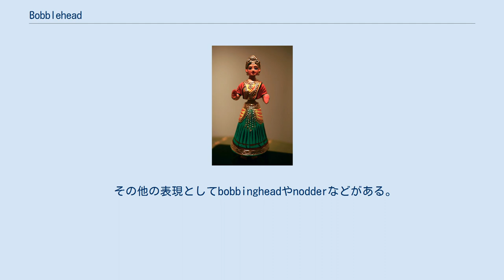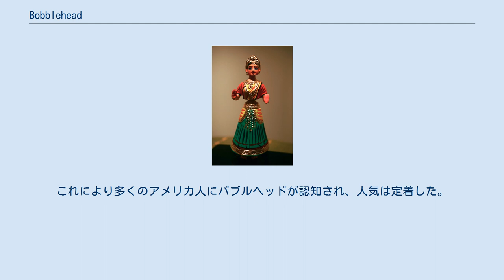Bobblehead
小さなバブルヘッド Bobblehead(ばぶるへっど)とは、頭と胴がバネでつながった頭が揺れるフィギュアのことであり、車のダッシュボードに載せて楽しむほか、屋外展示物として使用されることが多い。
 その他の表現としてbobbingheadやnodderなどがある。
日本語ではバブルヘッドやボブルヘッド、ボビングヘッド、首振り人形とよばれる。
以下ではバブルヘッドとして記述する。
 バブルヘッドの発祥ははっきりしていないが、最初に人気になったのは1960年初期のアメリカである。
そのころアメリカではプロスポーツの人気が高まり、様々なグッズが制作されはじめた。
バブルヘッドもそのひとつとなり、メジャーリーグやアメリカンフットボールの商品が作られた。
各球団のマスコットやスター選手のバブルヘッドは特に若者の人気となり、ブームは1972年まで続いた。
その間スポーツだけでなく、政治家やカートゥーンのキャラクター、アドバタイジングキャラクターなども販売された。
当時のバブルヘッドの素材はペーパーマッシュと呼ばれるもので、紙と接着剤を混ぜて作ったものからできていた。
それらはレゴジャパン社など、多くは日本で作られていた。
 しかし1972年、日本でペーパーマッシュによるバブルヘッドの生産が終了すると、急速にバブルヘッドの人気は衰えた。
1970～80年代は代替品としてプラスチックによって作られたが、品質はあまり好ましくなく、1960年代ほどのブームは起こらなかった。
その後徐々に品質は改善されていき、再び人気が再燃したのは1990年代になってからだった。
メジャーリーグの球団がファンサービスの一環として「バブルヘッド配布デー」を始めた。
これは野球観戦に来た人に選手やマスコットなどのバブルヘッドを無料で配布するものである。
それと同時にいくつかの企業が独自にバブルヘッドの販売を始めた。
これにより多くのアメリカ人にバブルヘッドが認知され、人気は定着した。